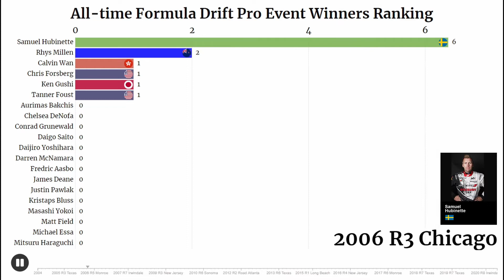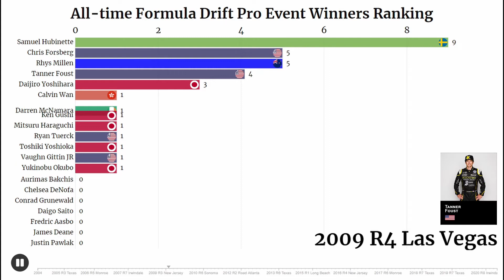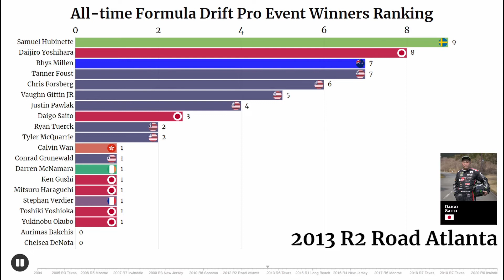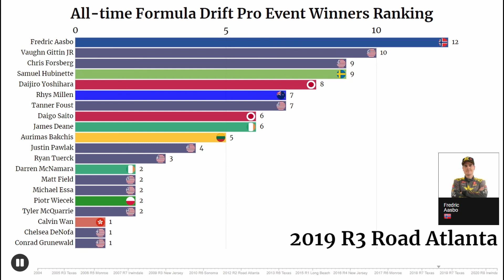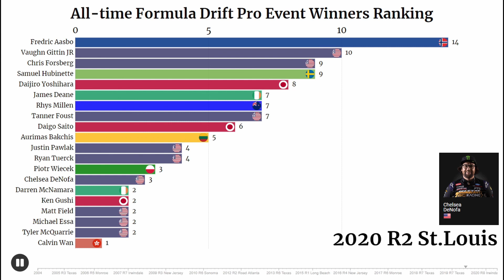ALL-TIME FORMULA DRIFT PRO EVENT WINNERS RANKING 2004 - 2020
Ranking dos vencedores de todos os eventos da Formula drift 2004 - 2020